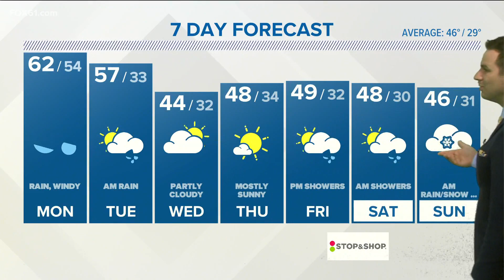Monday midday forecast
Wind and rain move through the state